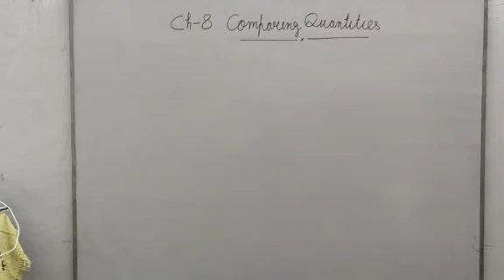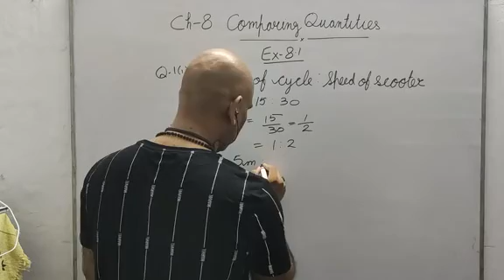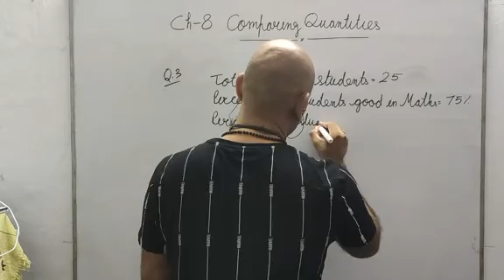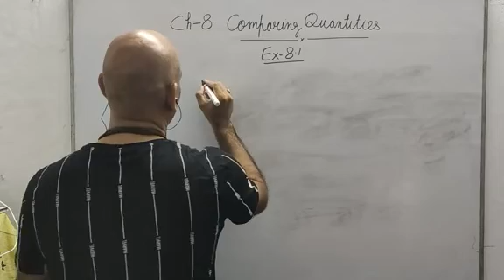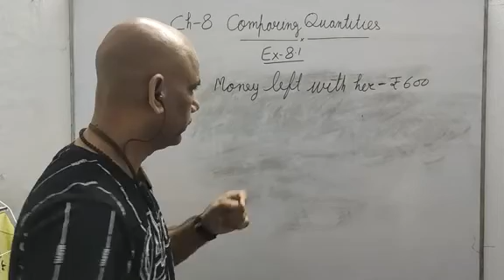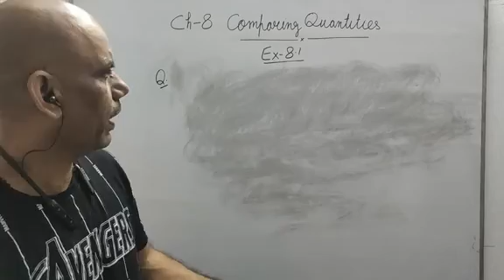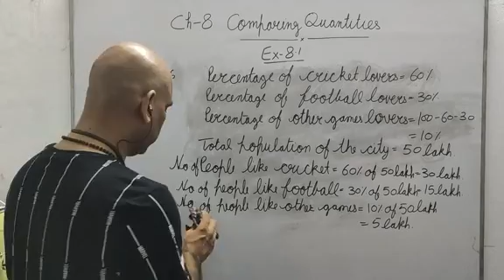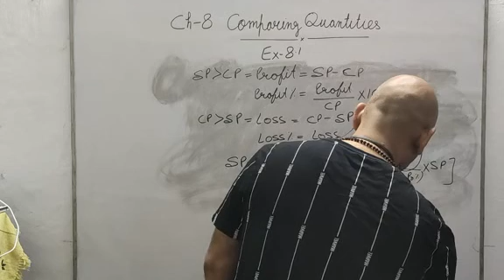Sachin Tyagi sir class VIII CH 8 Ex 8.1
Solutions of NCERT EX 8.1